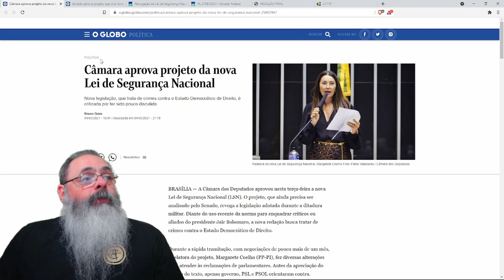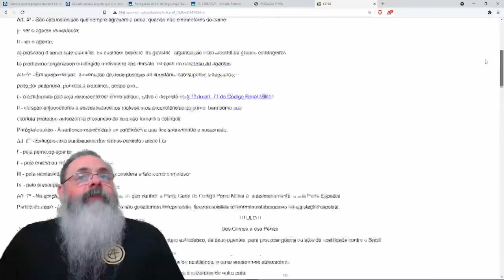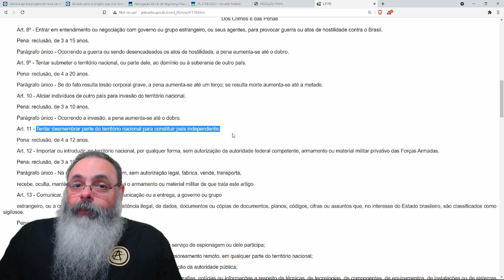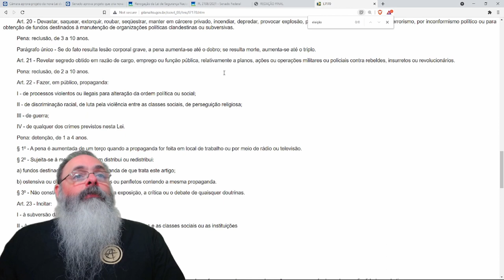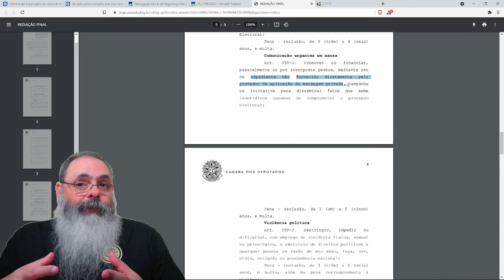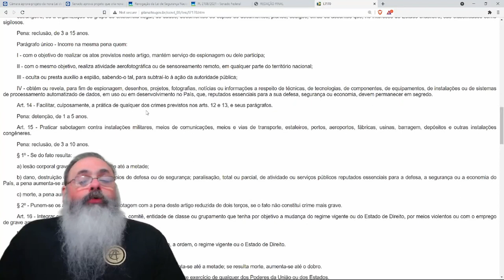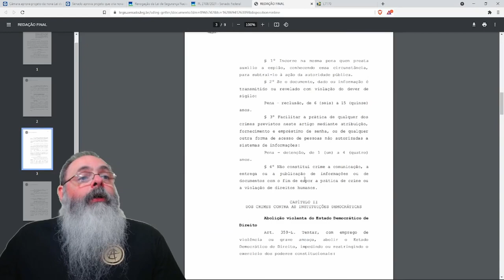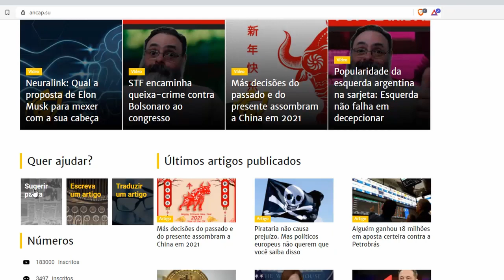Acabou mesmo a lei de segurança nacional?